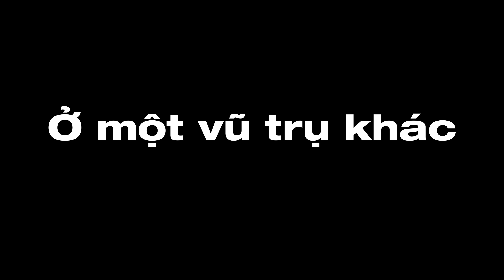KỶ LỤC TĂNG GẤP ĐÔI MỨC TIỀN THƯỞNG LÊN 6 TỶ ĐỒNG | TEASER #2 ĐTDV MÙA ĐÔNG 2022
X2 tiền thưởng so với ĐTDV mùa Xuân 2022, anh em thấy sao về tiền thưởng mùa này? Ở một vũ trụ khác khi anh lao công không đi làm thì không có ai xóa bảng nữa rồi 🤑🤑

 Đấu Trường Danh Vọng chính thức trở lại từ 17h00 ngày 04/08 với mức tiền thưởng siêu choáng!! Theo dõi các thông tin mới nhất tại:
 Facebook: Cao Thủ Liên Quân
 Youtube: Liên Quân Mobile eSports-Garena